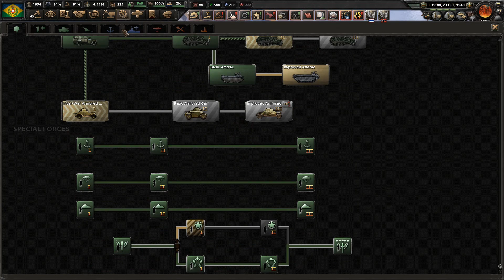Let's Play Hearts of Iron IV - Portugal: Part 19 The End Of The Allies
Part 19 Our troops have landed on the continental United States. Whether it be through the failed landings or commitments elsewhere, it appears the way is open to our forces to sweep in and finally put an end to this war.